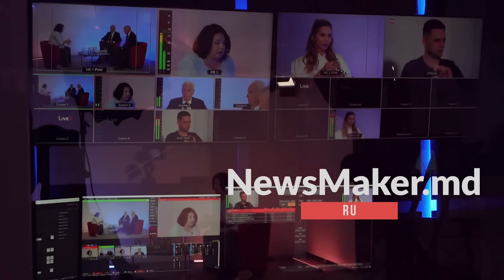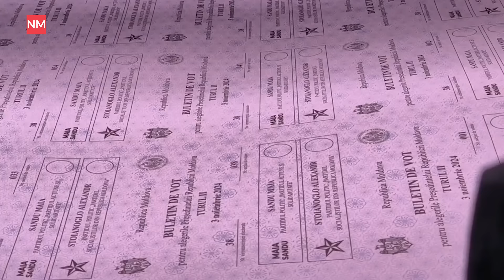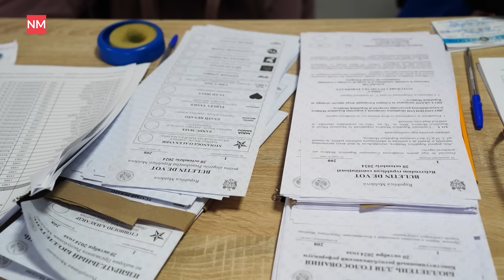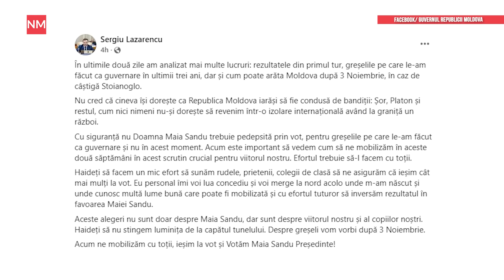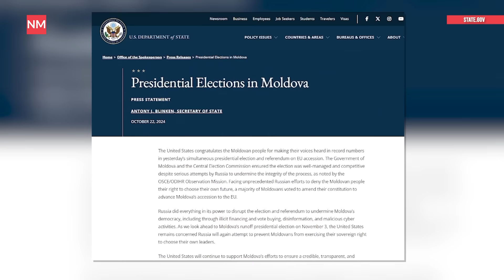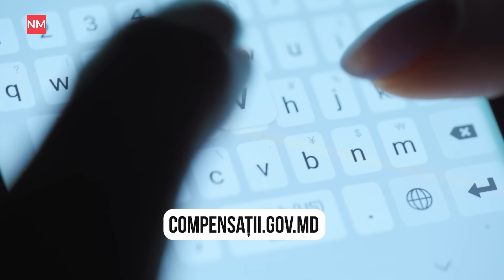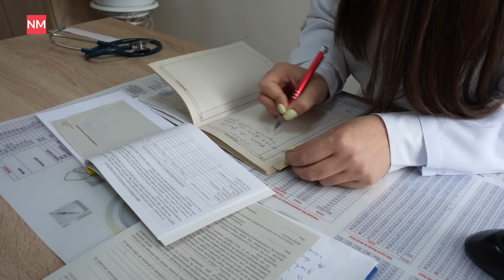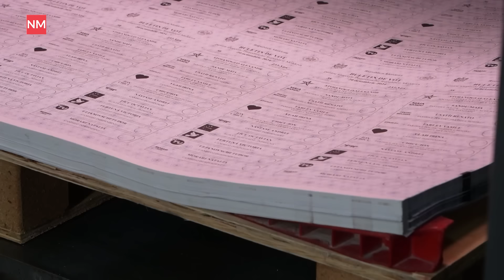Санду первая в бюллетене/ Плахотнюк выиграл дело в ЕС/ Попшой ответил Москве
Новости на NewsMaker снова в эфире. В этом выпуске:
— Речан и Лазаренку призывают голосовать активнее
— 33 миллиона леев для олимпийских призеров
— Когда откроется запись на компенсации?
— Штрафы на миллион леев за продажу голосов
— Дебаты помогут Ульяновскому сделать свой выбор
— Победа Плахотнюка в европйском трибунале
— 3 ноября - день второго тура выборов